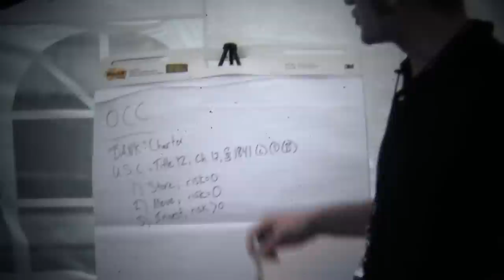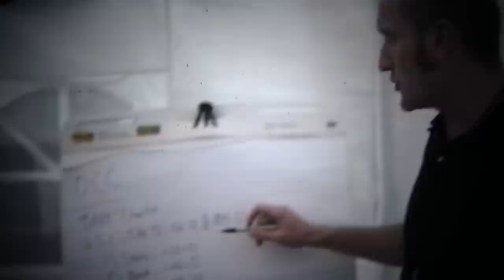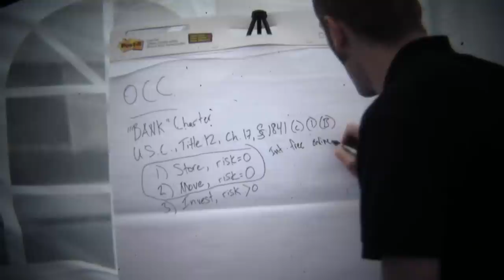"Building The Modern Economy": A Lecture at People's Collective University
The People's Collective University at OccupyLA hosts lectures and workshops every day on everything from managing your personal finances to the history of protest movements.

Max Funk, a UC Berkeley graduate and tech entrepreneur,  outlines his radically logical proposal for banking reform: have the Treasury Department open interest-free, digitally accessible accounts for every American. Taxes can be paid in real time as revenues come in, and be monitored transparently by the public as they're spent. Banks will be clearly labeled as what they truly are: investment firms.

"...because the Post Office needs something new to do."